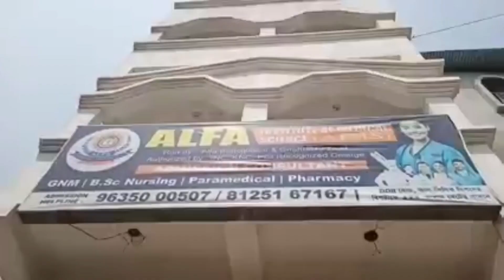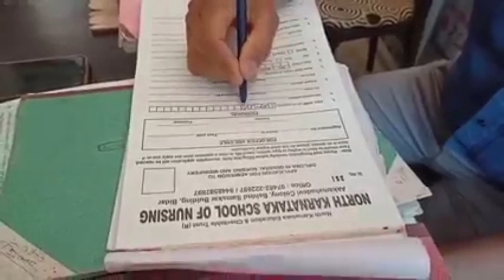ফরাক্কা ব্যারেজে বড়সড় দূর্ঘটনা।। মালগারিকে লরির ধাক্কা।।farakkabarrage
ফরাক্কা ব্যারেজে বড়সড় দূর্ঘটনা।। মালগারিকে লরির ধাক্কা।।